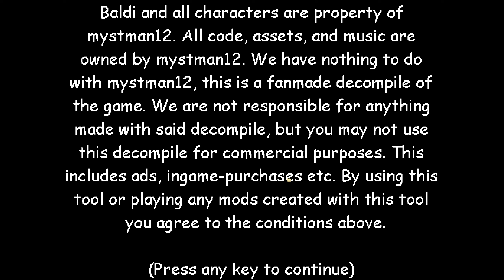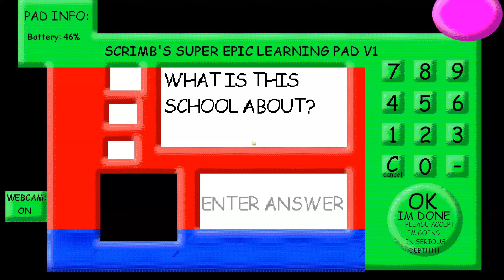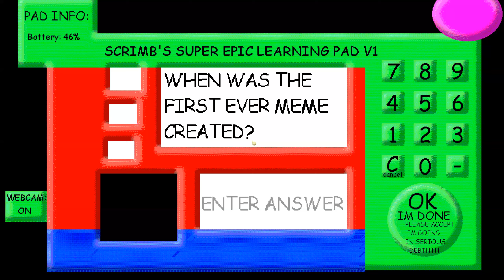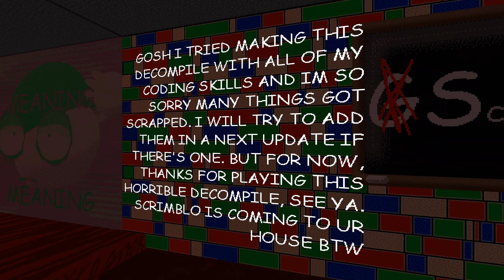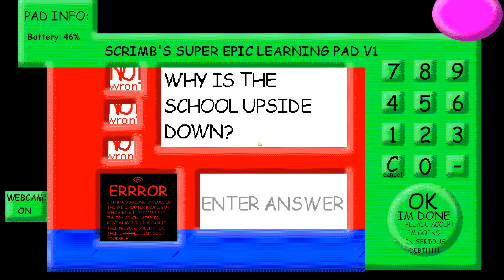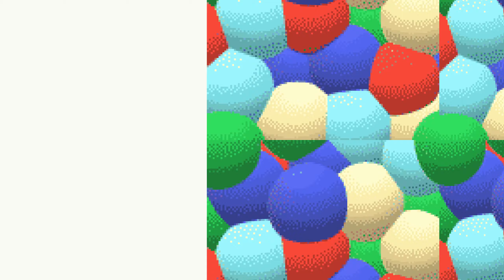Scrimblo's Funny School of Joking Demo - Baldi's Basics Mod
Credits

Credits
Co-Creator
disruptive artist - Made Olbmircs and Scrimblo's Push Bot

Dave and Bambi Creators
MoldyGH - Made Screwed Bambi, Joke Bambi, Expunged

Dave and Bambi Golden Apple Edition Creators
Lanc3y uPic - Made Bandu and Nupersovae

Bimpe Creator
rapparep lol - Made Bimpe

Developers
TheOneBadToTheBone - Developer

Special Thanks
realneony
Dairenangle1
memeboi24
Z4sperJX
JohnReinke
b410b
Stickman123 (Yearking27)
FrashBucky
Lol*d
Red Triangle
brotherly hogfi
richardgameplay
bench_man
Snowbally
Weodobo

Original Authors
mystman12 - Origin Game